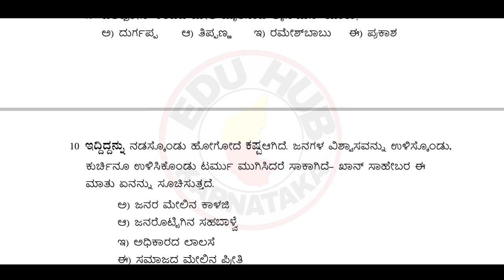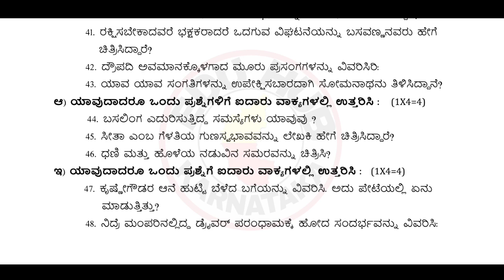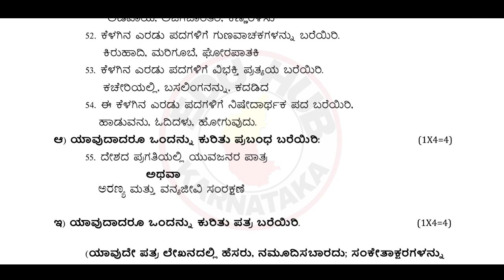2nd Puc Kannada Mid Term Model Question Paper 2023-24 , 2nd Puc Kannada Model Question Paper,